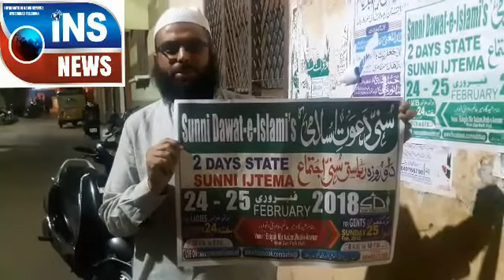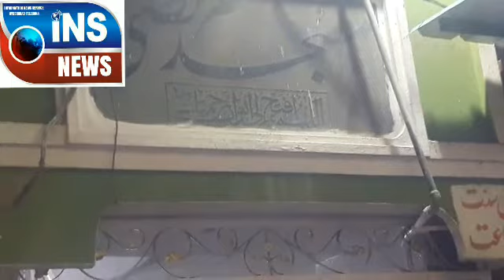SUNNI DAWATH E ISLAMI ( feb.. 24.. 25..)2018